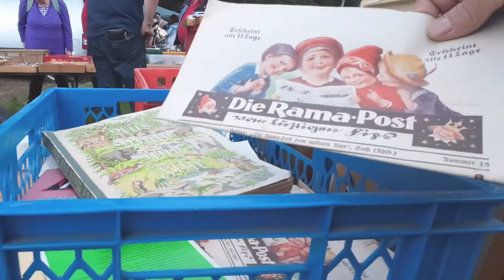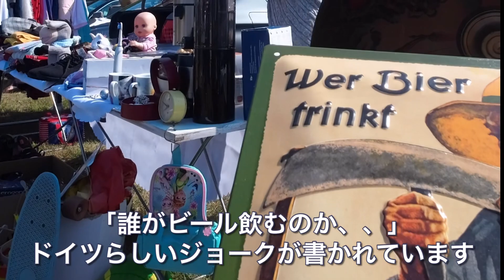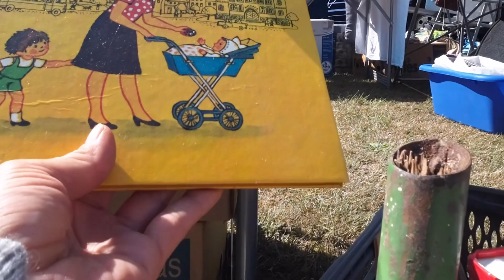フリマに買い物行って来ました【ドイツ🇩🇪田舎暮らし】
ドイツの田舎のフリーマーケット。時々買い物に行くのですが色んな面白い物が毎回見つかります。
今回は私の娘と一緒に散歩も兼ねて朝早くいきました。ドイツと日本のフリマの違いなど語ります。